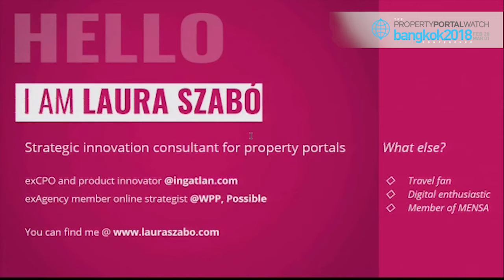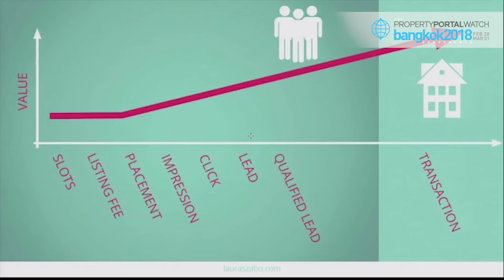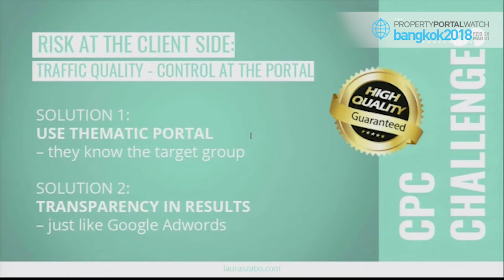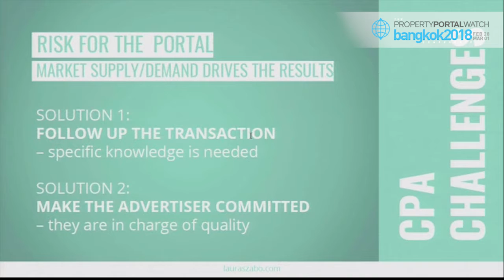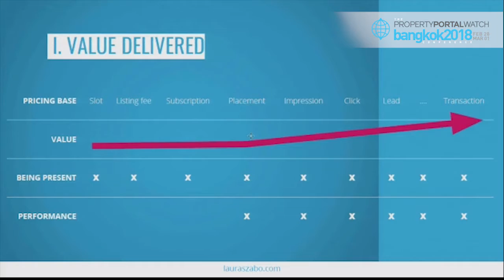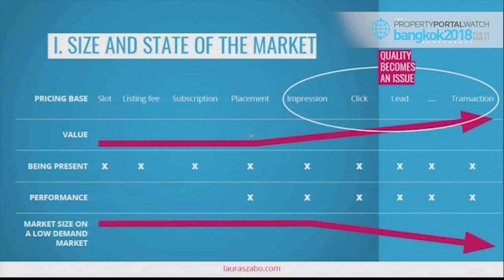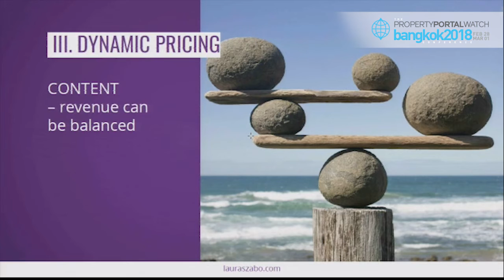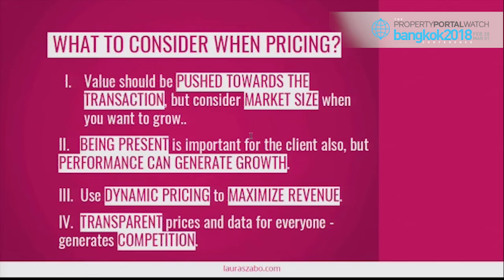Property Portal Watch Bangkok 2018: Laura Szabo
Strategic Consultant, Laura Szabó speaks at the Property Portal Watch Conference in Bangkok, 2018.